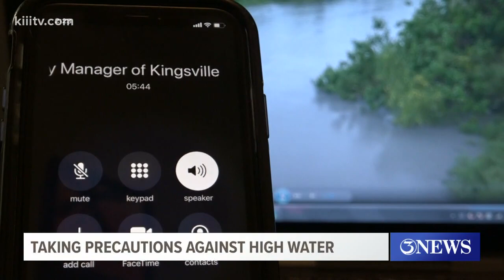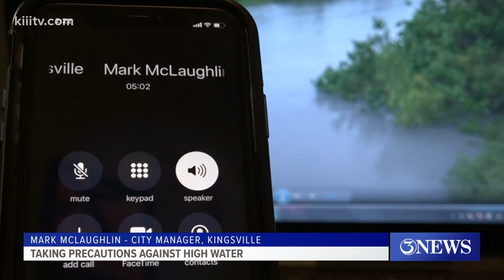County leaders weigh-in on why hurricane preparation is key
Be Prepared Not Scared: The Coastal Bend is no stranger to hurricanes.